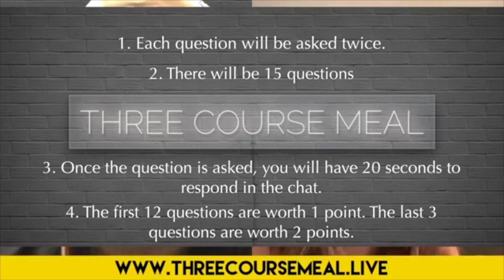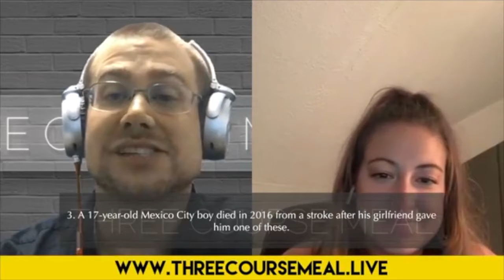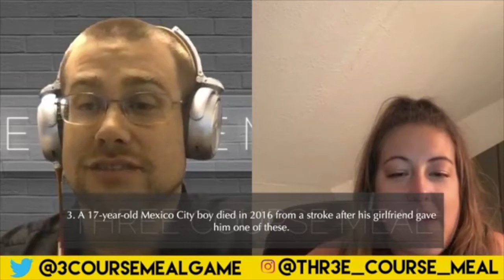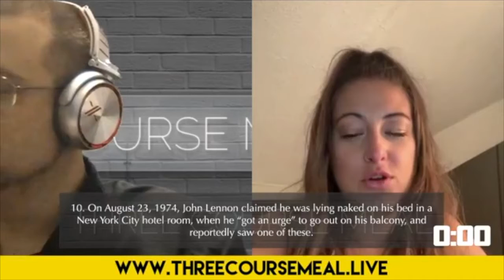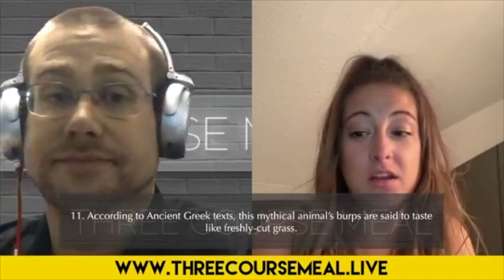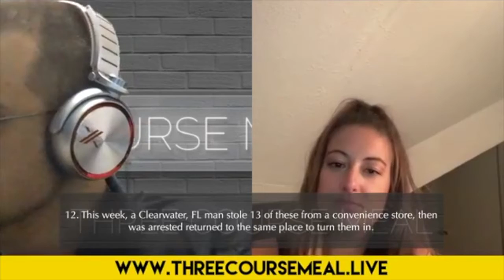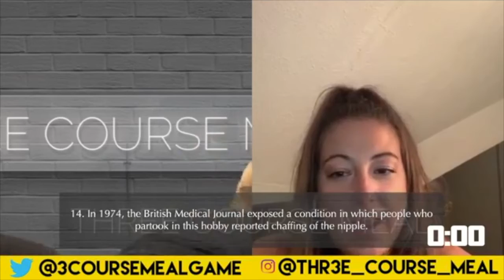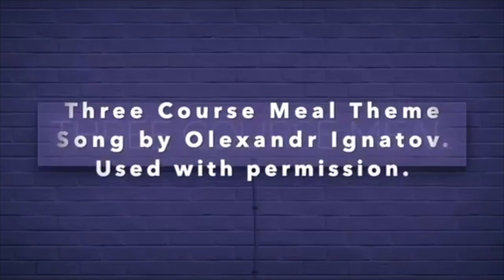Three Course Meal Episode 06: Our Hero Returns (or Does He?)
Matt DOESN'T return, despite our repeated attempts to bring him on screen, but Dan and Amada drill down on Osama Bin Laden's DVD Collection, Alan Rickman's passed-over role, and the scent of unicorn burps. This is Three Course Meal at its finest.